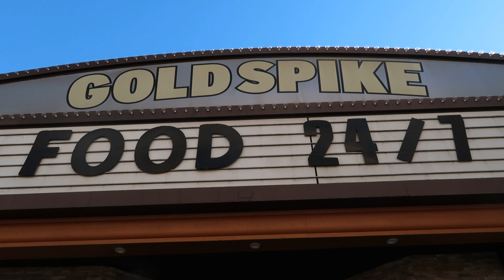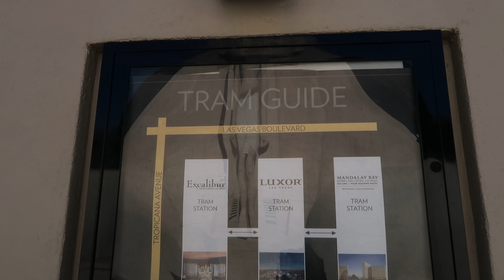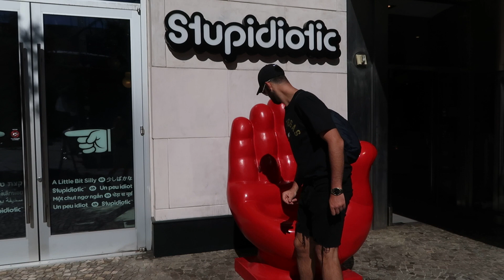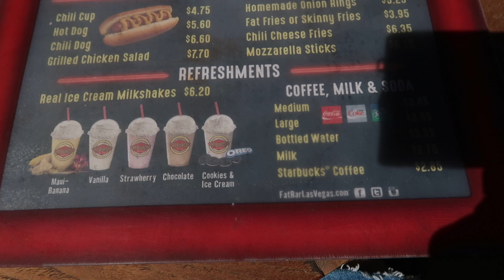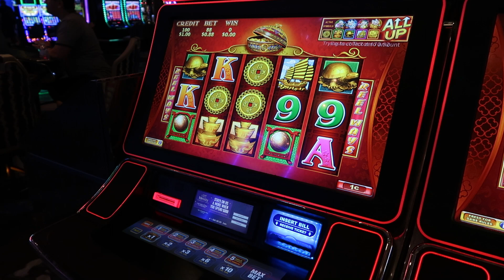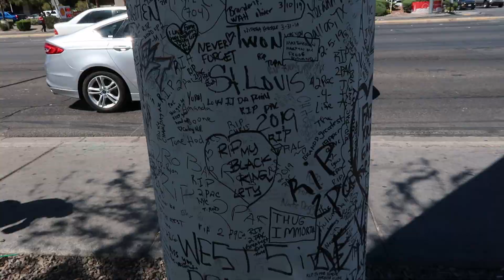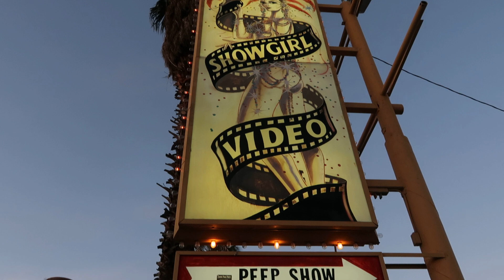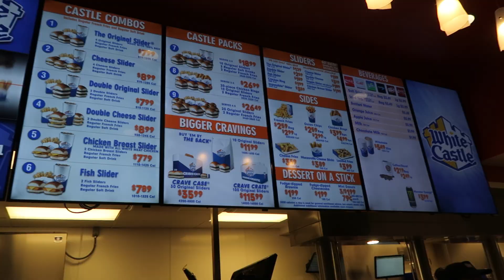VLOG | Las Vegas Blvd | Cherie Matthews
Hey :)
Today is day 12 in America. Today we walked along Las Vegas blvd strip starting at Luxor Hotel and Casino. We visited the location where 2Pac was murdered. We took a ride on the High Roller Observation Wheel, Grabbed food at Fatburger. Visited the Caesars Palace. We walked passed the Eiffel Tower Restaurant, Hard Rock Cafe and so many more amazing places. Went into the Gold and Silver Pawn Shop. Unfortunately we weren't allowed to film inside. Then we stayed at the hotel for a bit and rested as our legs were tired. When night time came we went out to Fremont Street. This was 5 minutes walk from out hotel. Then we called it a night.

Cherie
xoxo